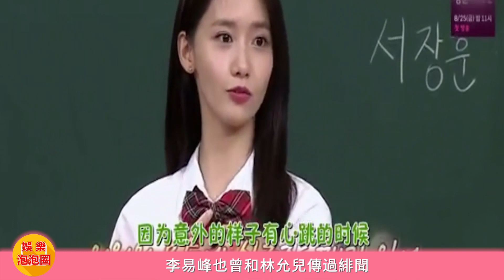林允兒為何銷聲匿跡？因表示不想嫁給中國人，遭全網抵制，林更新網上頻繁“討好”林允兒，女方從不回復，曾與李易峰傳緋聞